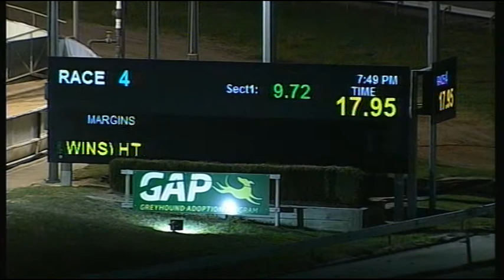CRN WED 18 APR 18 R4